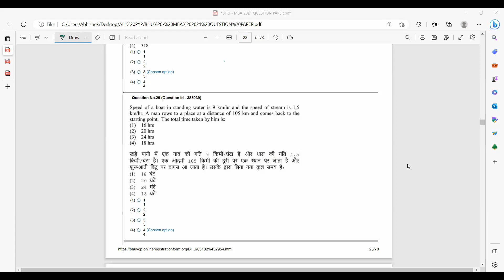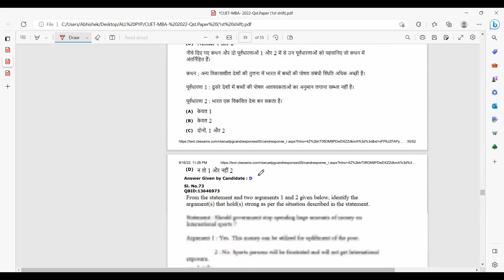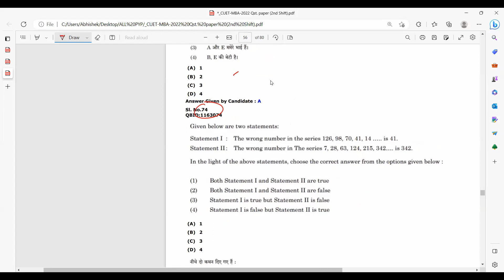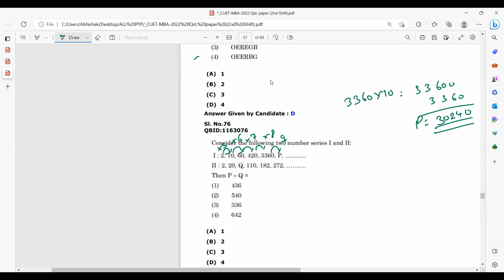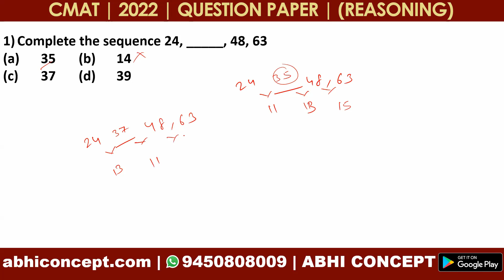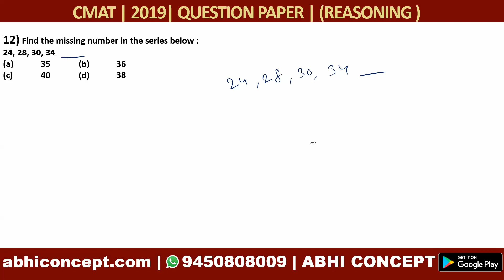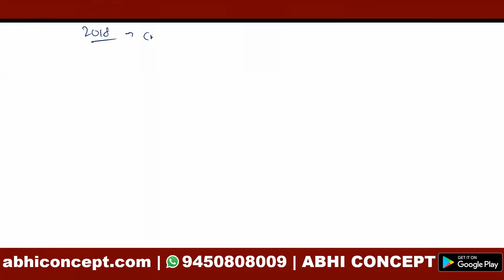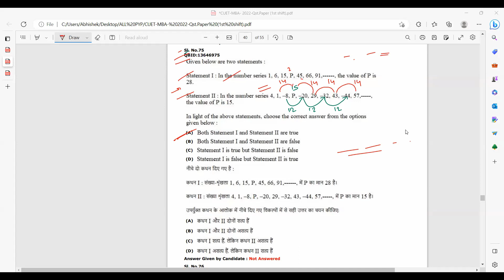CUET MBA - 2023 | CUET LLB - 2023 |AU |AMU | LU | LIVE ONLINE CLASSES | PREVIOUS YEAR PAPER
To Enroll for  CUET MBA , AU MBA  , AMU MBA , LU MBA  & and other MBA Entrance  Course Register Yourself at abhiconcept.com

SOME OTHER IMPORTANT TELEGRAM CHANNEL

cuet pgqp 38 previous year paper 2023
cuet2022
cuet2022 updates
cucet result pgqp 38
 CUET result mba
Cuet pg mba  Results date